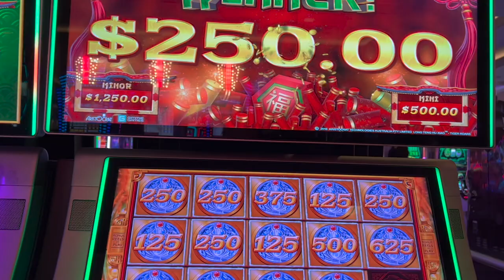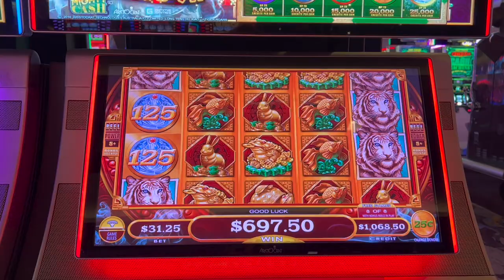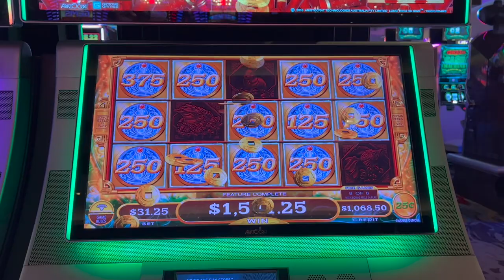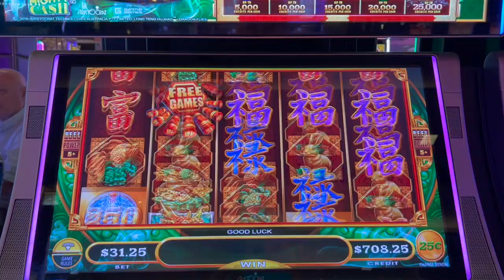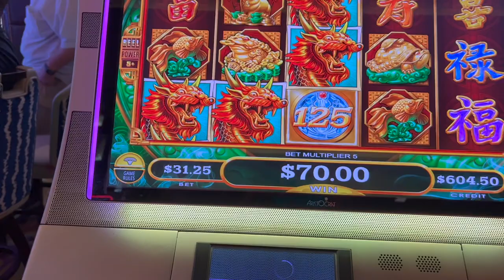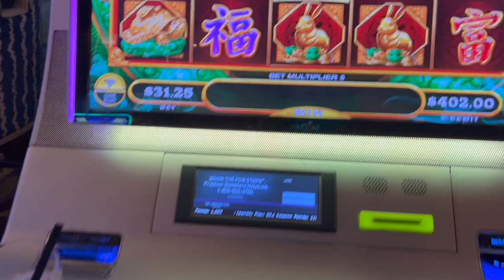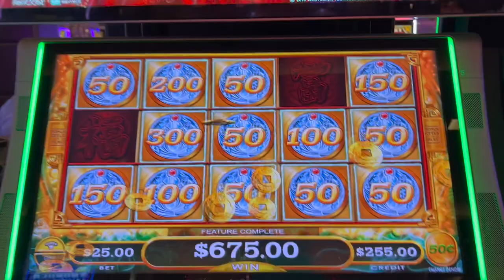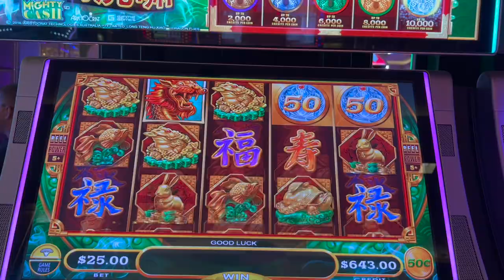JACKPOT ON HIGH LIMIT MIGHTY CASH- WOO-HOO!! GREAT SESSION.